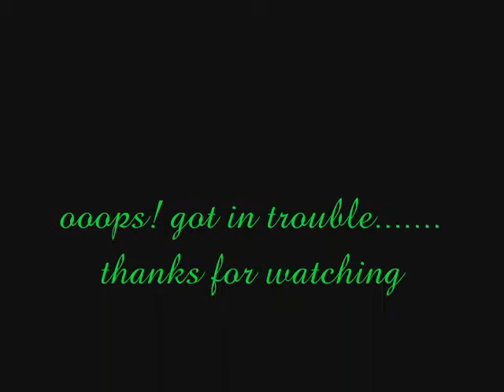The Tale of Dominic Rodriguez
the tale of asian man has taken a weird turn
as told by alex on 5-4-09 at niles mckinley high school